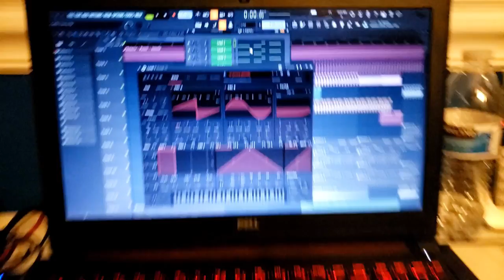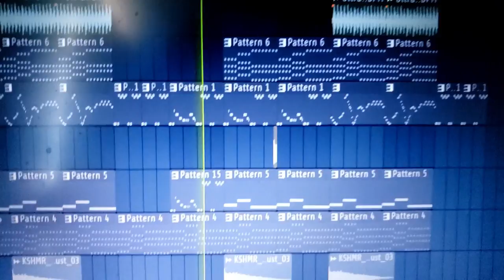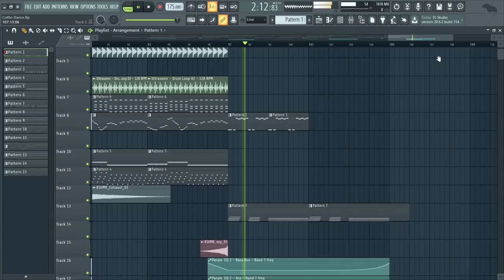Coffin Dance but it's a Rave